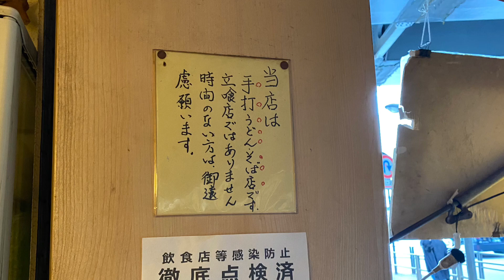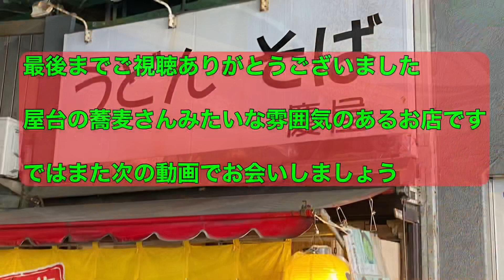【ぶらり立ち食いそば】有楽町ガード下 カレーうどん650円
昔からある立ち食いそば屋さんのようでそうでないカレーうどんの美味しいお店です　夜も遅くまでやっているお店にお邪魔しました　うどん、カレーの出汁ともども美味しいかわらぬ味です　有楽町から銀座肉向かう人の喧騒がない代わりに上を走る新幹線の音がうるさいお店です笑笑　それでもいい雰囲気の店内です￼